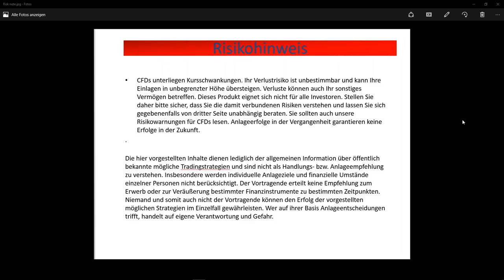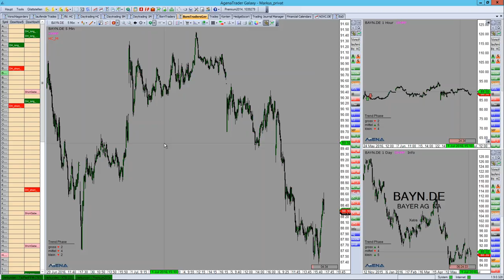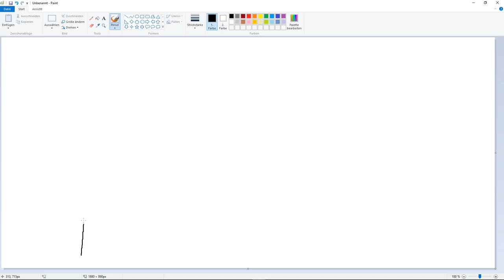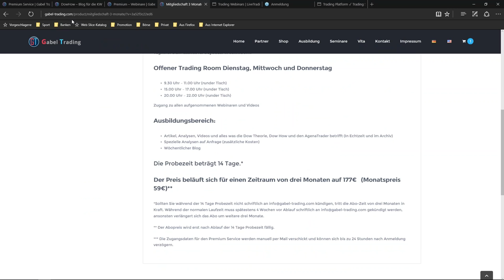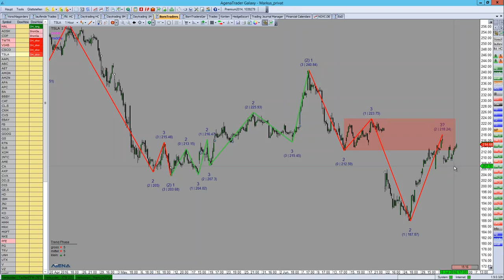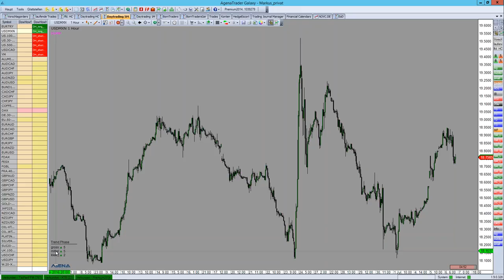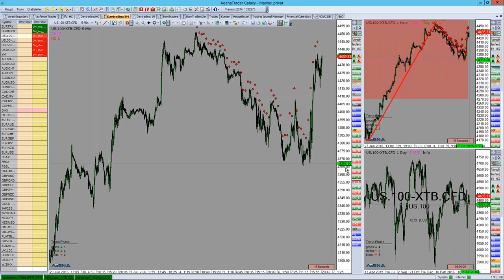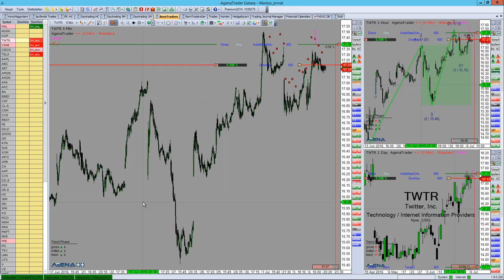Live-Trading with AgenaTrader in US Stocks 06.07.2016 – Trading with DowHow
Guten Tag allerseits,
in diesem Video finden Sie das heutige Webinar auf Basis der Dow-Theorie mit meinem DowHowSetup.
Alle Details zum AgenaTrader, der von mir benutzten Software, finden Sie auf der Homepage von
Bleiben Sie mir gewogen und denken Sie daran: DER WEG IST DAS ZIEL!!
Herzliche Grüße
Markus Gabel